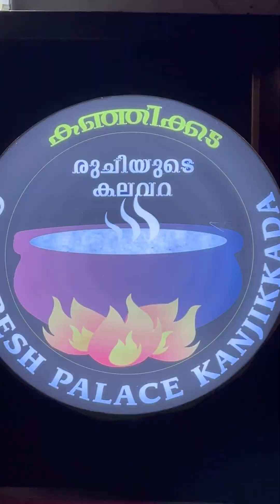മുസഫ ഷാബിയ ഓൾഡ് ഫ്രഷ് പാലസ് കഞ്ഞിക്കടയിൽ സമ്മർ ഓഫർ. 22 ദിർഹംസിന് ഷവായ ചിക്കൻ, 3'ദിർഹംസിന് ഷവർമ്മ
മുസഫ ഷാബിയ 11 ലെ ഓൾഡ് ഫ്രഷ് പാലസ് കഞ്ഞിക്കടയിൽ സമ്മർ ഓഫർ. 22 ദിർഹംസിന് ഷവായ ചിക്കൻ, 3'ദിർഹംസിന് ഷവർമ്മ. എല്ലാവരും ഒന്ന് ട്രൈ ചെയ്ത് നോക്കൂ.